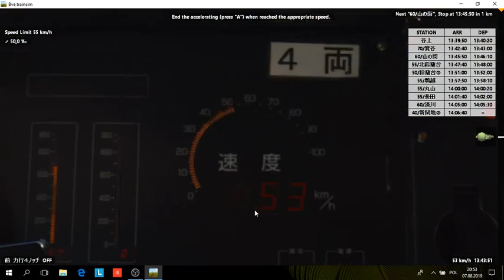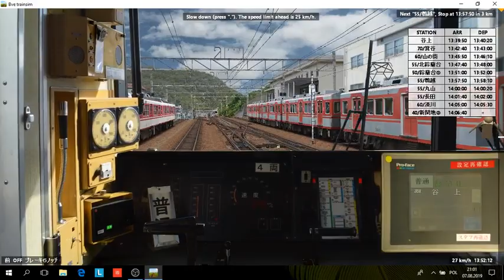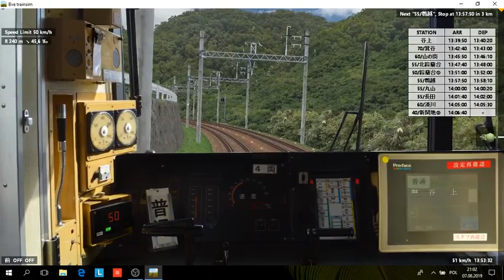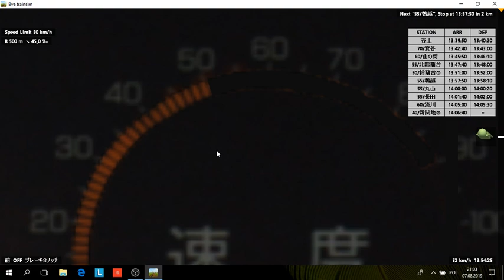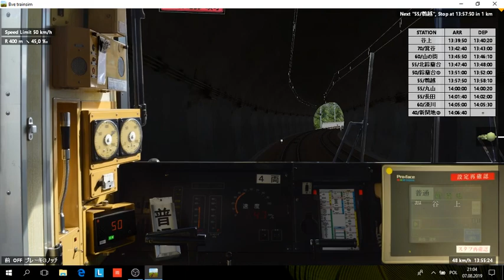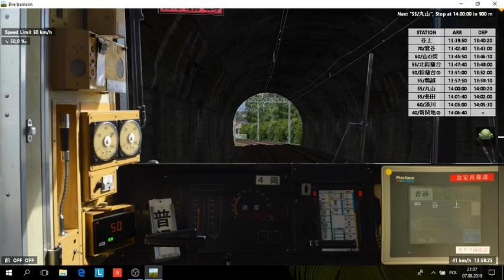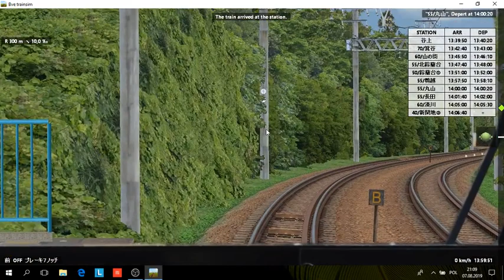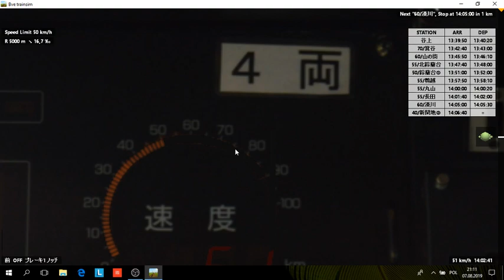BVE 5 Shintetsu Arima Line (Local) Tanigami-Shinkaichi Kobe Railway 5000 Series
Steam: dominikgmurowski